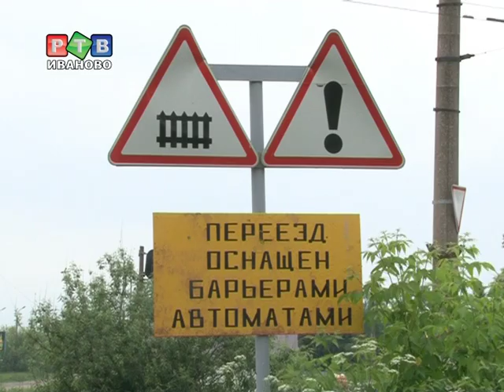Опасный переезд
Железнодорожный переезд таит в себе большую опасность. Но многие автовладельцы предпочитают об этом не думать и спешат проскочить ненавистный участок дороги, чтобы не стоять в пробке